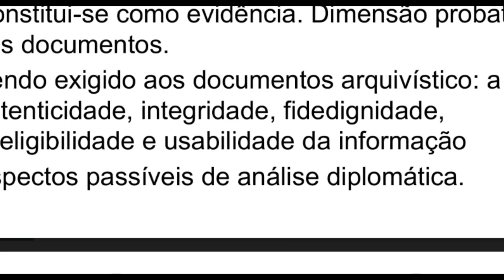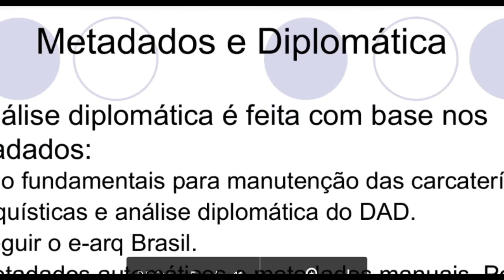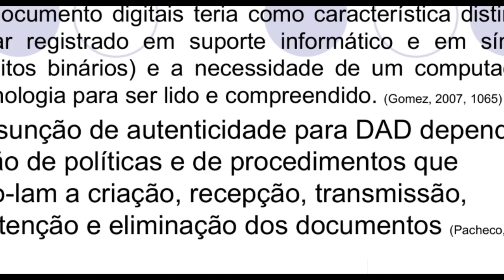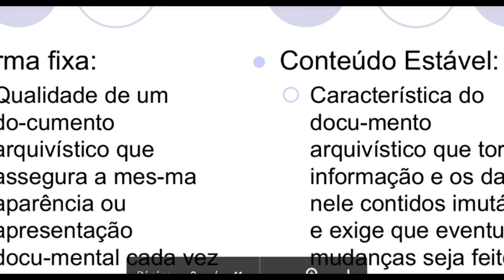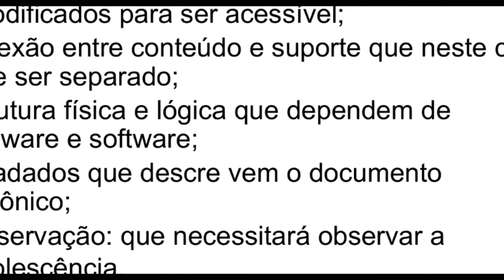Análise Diplomática do Documento Arquivístico